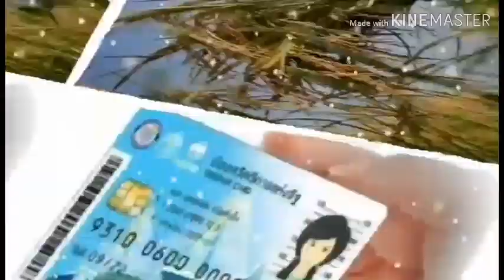ด่วนราชกิจจานุเบกษา ประกาศเคอร์ฟิวทั่วราชอาณาจักร งดเดินทางข้ามจังหวัด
ราชกิจจานุเบกษา งดเดินทางข้ามจังหวัด# เริ่ม 3 พค 63